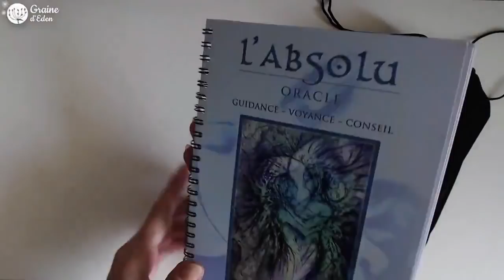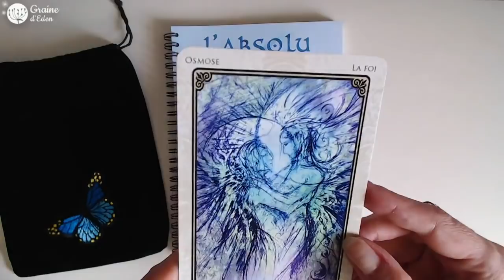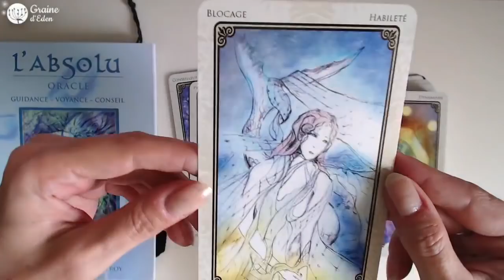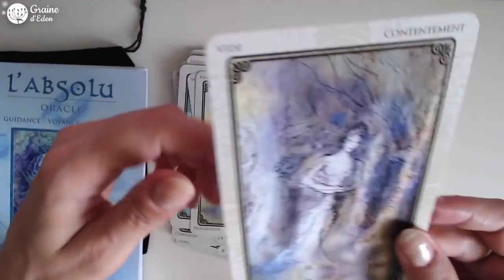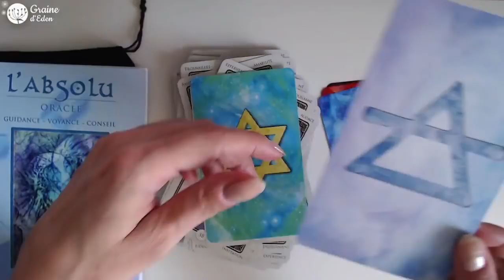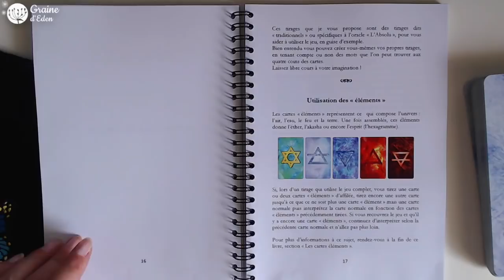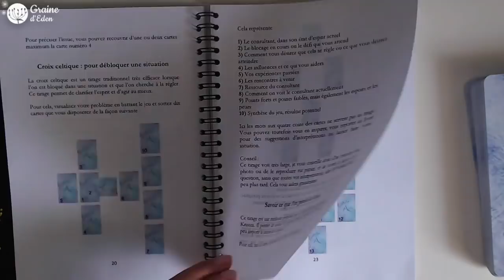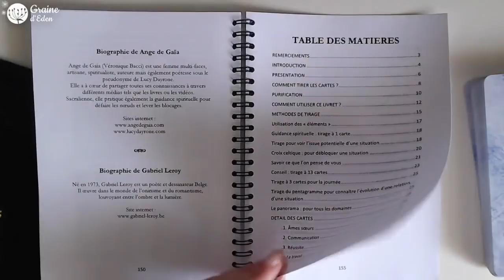Oracle L'Absolu de Ange de Gaïa et Gabriel Leroy [ Review Video ]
REVIEW de l'Oracle L'Absolu de Ange de Gaïa et Gabriel Leroy Version collector car seulement 500 exemplaires numérotés ! ⎮ Trouver cet Oracle auprès des Auteurs ⎮ La chaine Youtube de Ange de Gaïa ⎮ Le site de Gabriel Leroy